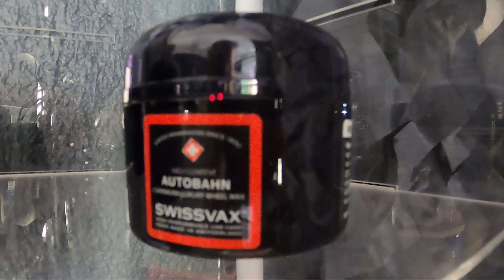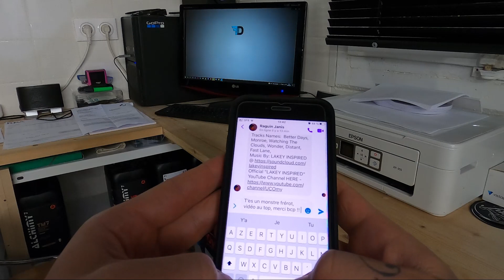TOUS MES PRODUITS DE A à Z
Dans cette vidéo je traite un sujet que vous m'avez beaucoup demandé, mes proiduits, lesquels j'utilise et pourquoi je les aimes, je vous dis tout dans ce vlog dédié à mes produits, restez branchés pour la prochaine vidéo !